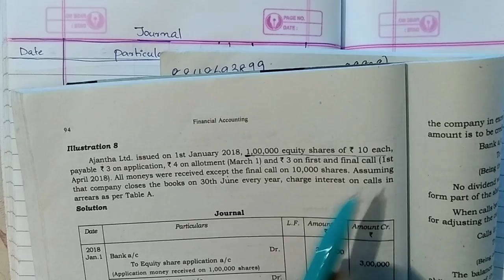Calicut university,2nd Sem Bcom, Financial Accounting, Issue of Shares Problems (3), Exam Oriented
check ✅ playlist for more

Calicut university
2nd Sem
Financial Accounting
Issue of shares problems 3
Exam Oriented
Chapter 1
issue of shares
Company accounts